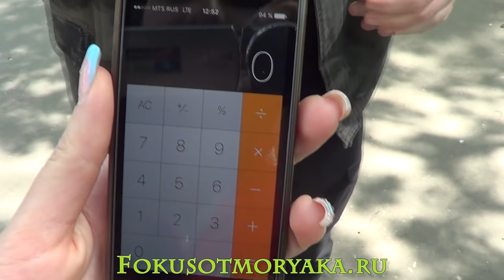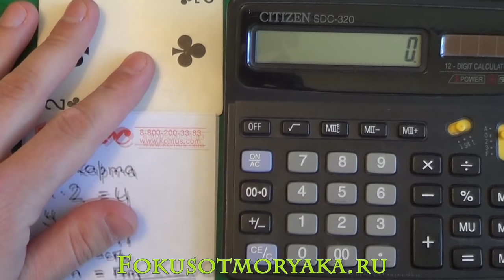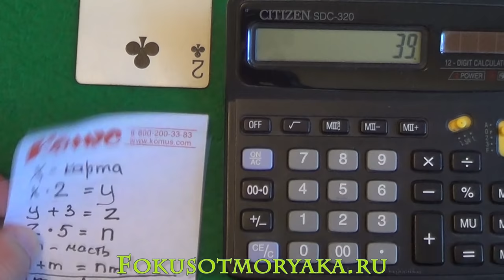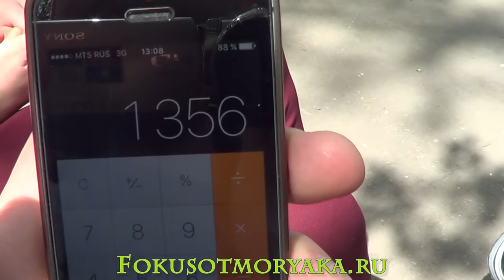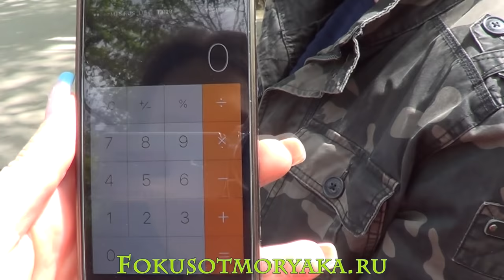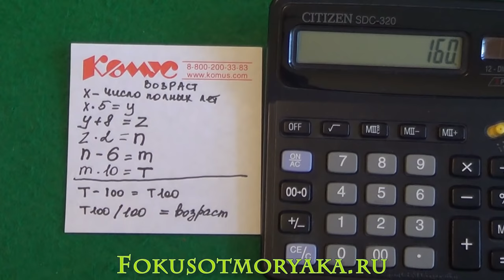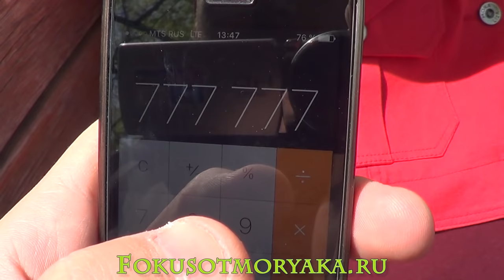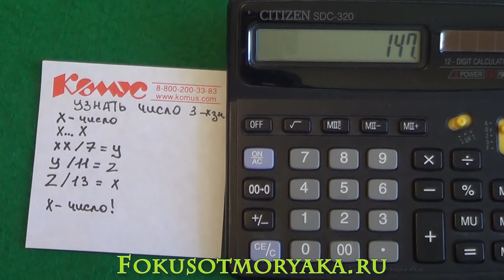ТОП 4 Крутейших Математических Фокуса с Числами + Секреты. Математические Фокусы и их Секреты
Привет, всем дорогие друзья! в этом видео я немного отойду от привычных фокусов с картами и покажу вам 4 крутейших математических фокуса, которые вы без труда повторите, если запомните простые формулы. Эти формулы можно запомнить надолго, особенно первую с картами!